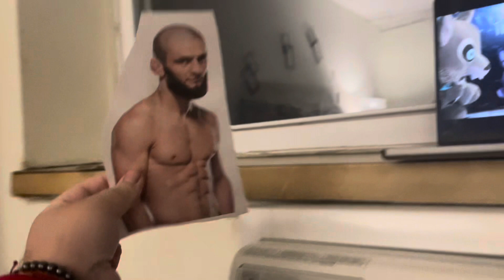TWISTED WOLF VS DEADPOOL SEPARATE WEIGH IN